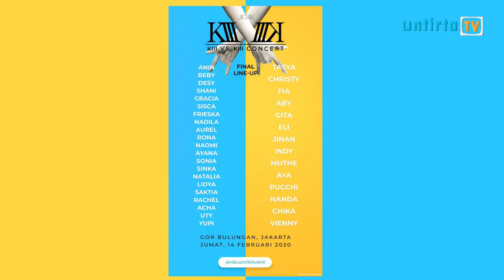MENGENAL IDOL GROUP JKT48 - REHEARSOUND EDISI 5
Rehearsound merupakan sebuah program acara yang akan membahas seputar musik, fakta menarik dan juga membahas mengenai musisi atau penyanyi dalam dan luar negeri, yang tentunya akan memberikan informasi dan referensi untuk sobat kampus.

President Director
Akhmad Affandi

Head Station
Aldiano Fajar Pratama
imam nursalim

General Manager
Sucita Defi

Public Relations
Chairani Nabila

Anis Suriawati

Head of Non News Program
Arif Hidayat

Program Director
Dinda Anisya Rinalty

Script Writer
Silvi Yuliani
Chindy Puspita

Talent
Sopyan Rosada
Afifa Rahma

Camera Person
Akram Refo (spv)
Hellen Noya
Satrio Mukti

Editor
Yusuf Kurnia Adji (spv)
Irham Rizqur Rahman

Creative
Chindy Puspita

Desain
Enno Triutami (spv)
Khoirul Anwar